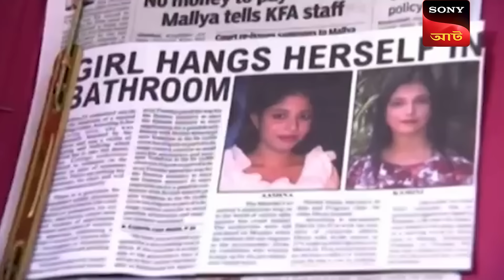The Fingerprints | CID (Bengali) | Full Episode | 10 Oct 2024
A housewife wakes up in the morning to realize that her husband sleeping beside her is shot dead. Cops feel the wife is the main suspect as the murder weapon has her fingerprints on the gun, and her blood-soaked nightdress is also found dumped in the washing machine. The wife manages to escape even when she is not guilty. Then why did the wife run away? Is she hiding from the cops or is she being held captive by the people who killed her husband?

Produced by: B.P. Singh